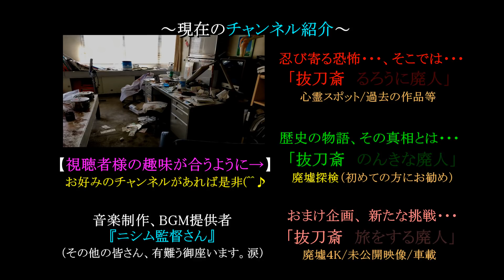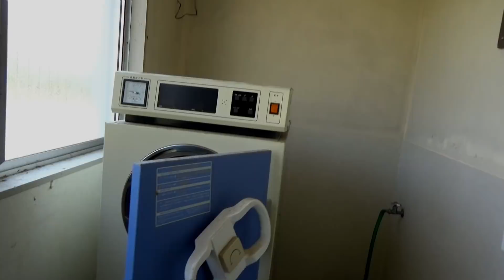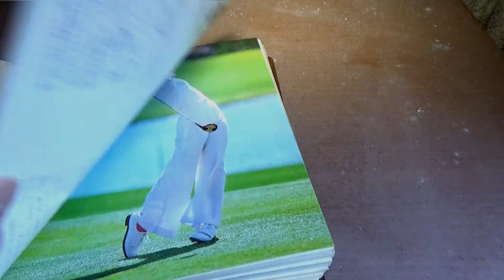【2018年 心霊特番】#9 ~後編~ 『手術現場、そこで目にしたのは…。』《心霊スポット》